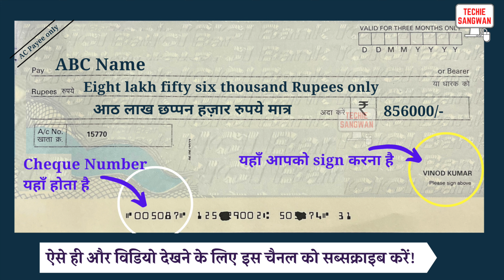856000 ko english mein kya kahate hain | 856000 in words | 856000 ki English | 856000 spelling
856000 ko english mein kya kahate hain | 856000 in words | 856000 ki English | 856000 spelling

856000 का अंग्रेजी में अर्थ होता है
856000 रुपये को Cheque पर लिखने का सही तरीका :

Eight lakh fifty six thousand Rupees only
आठ लाख छप्पन हज़ार रुपये मात्र

856000/-

account payee